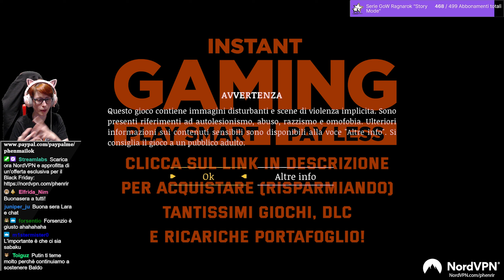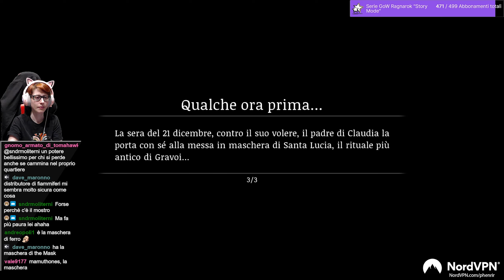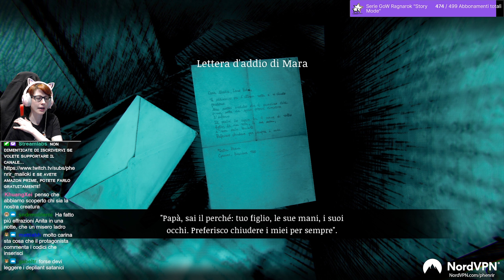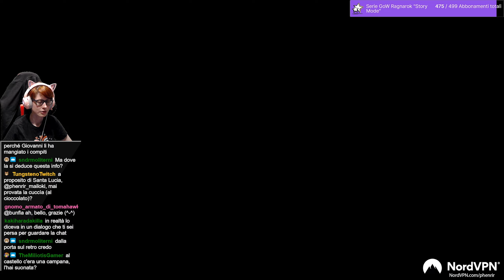🔴#2 Tradimenti e Vendette - Saturnalia